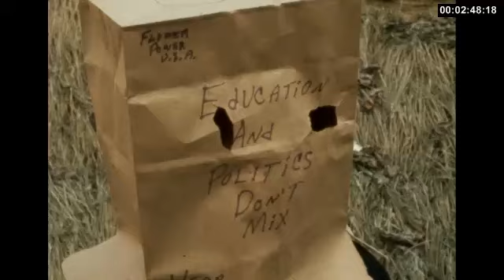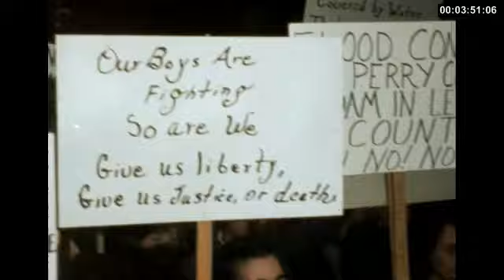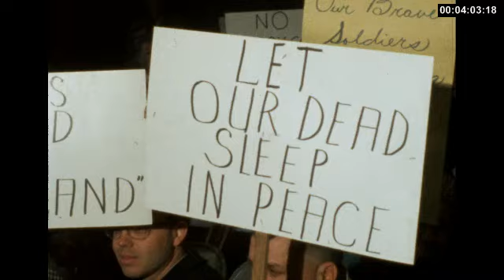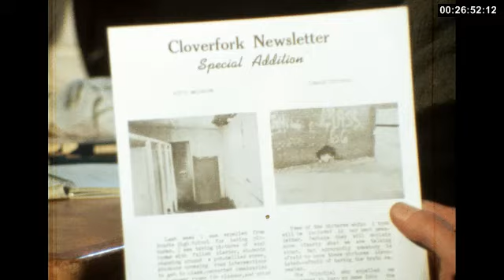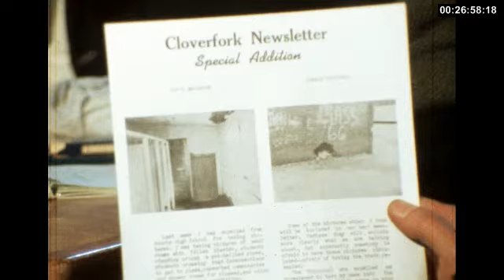RFK in Kentucky 2/14/1968